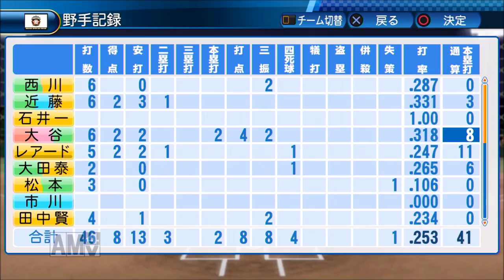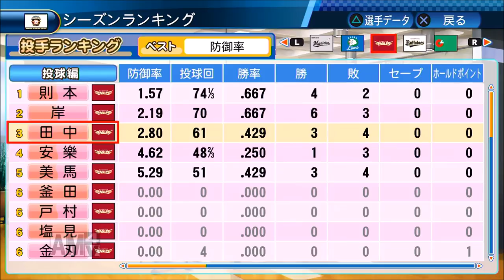【パワプロ2017】マー君を超えろ!斎藤佑樹ハンカチ物語♯7 【西武戦】